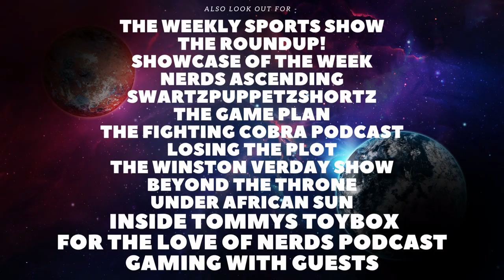Will Rick Grimes Feature in the Series Finale of The Walking Dead? (My Thoughts)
Welcome back to the Channel. In todays video we will be talking about Rick Grimes and his possible return in the season finale.